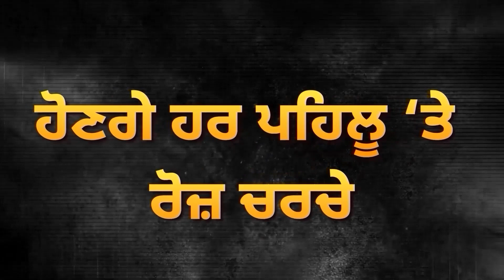25 Years ਬਾਅਦ Police ਨੇ ਮੰਨੀ ਗਲਤੀ, ਖੁੱਲ੍ਹੀਆਂ ਫਾਈਲਾਂ, ਕਈਆਂ ਦਾ ਲੱਗੂ ਨੰਬਰ | D5 Channel Punjabi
25 Years ਬਾਅਦ Police ਨੇ ਮੰਨੀ ਗਲਤੀ, ਖੁੱਲ੍ਹੀਆਂ ਫਾਈਲਾਂ, ਕਈਆਂ ਦਾ ਲੱਗੂ ਨੰਬਰ | D5 Channel Punjabi